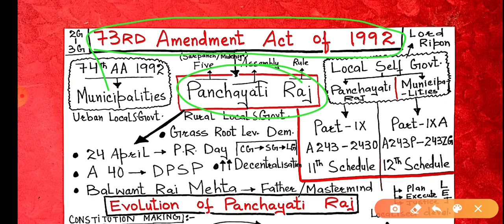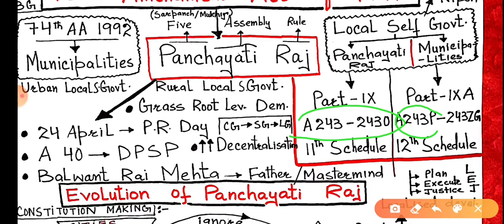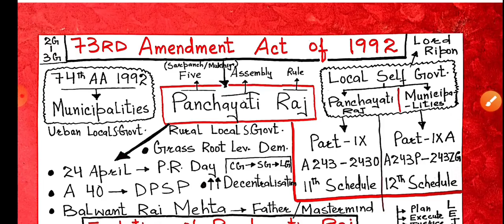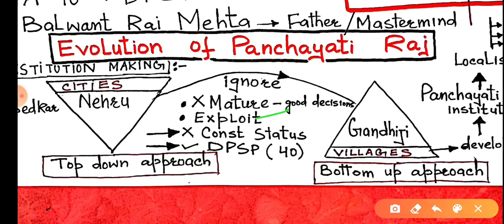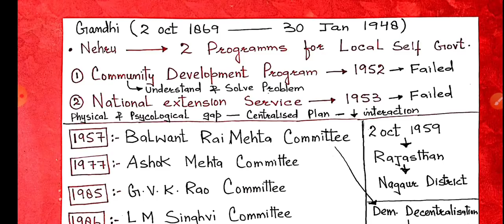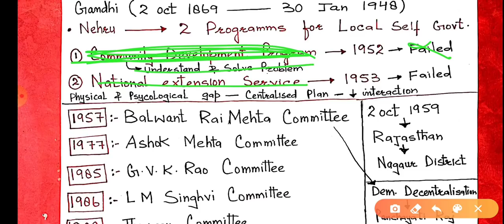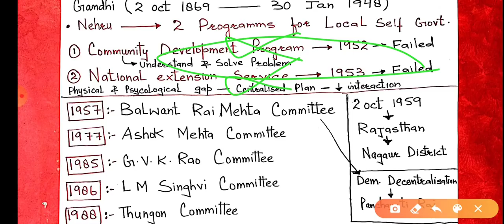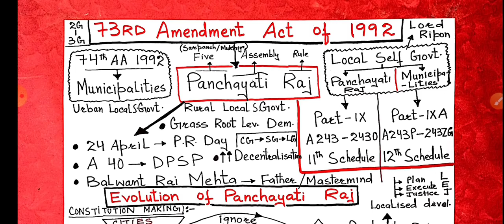JKSSB / JKPSC KAS / INDIAN POLITY - 73rd AMENDMENT ACT 1992 / LEC 01 BY AAFAQ SIR